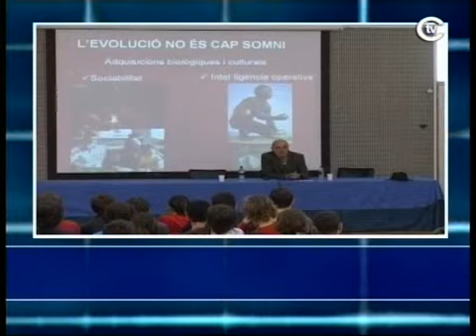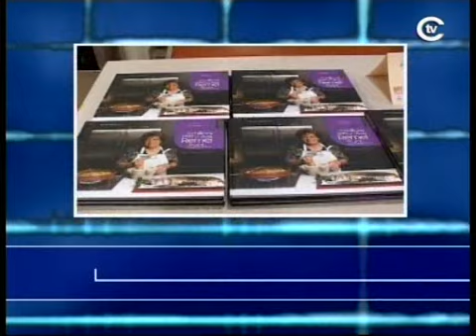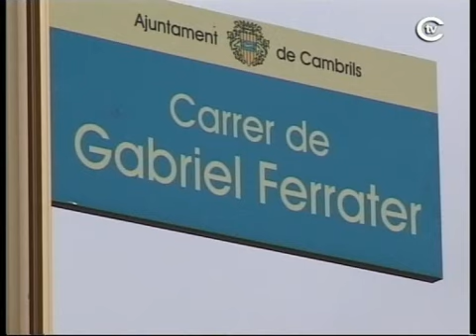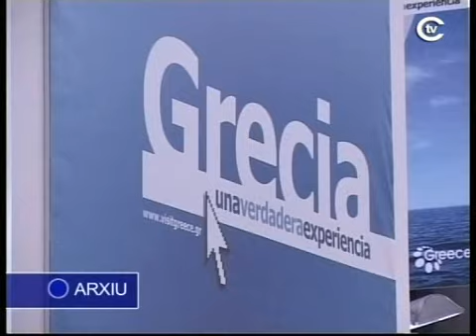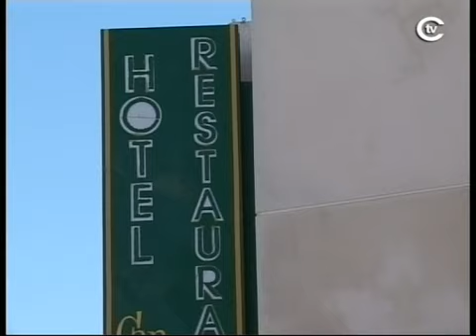La Cooperativa de Cambrils redueix aquest estiu el nombre de temporers del préssec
La Cooperativa Agrícola de Cambrils redueix aquest estiu el nombre de temporers que faran la campanya del préssec. La majoria de les contractacions es faran a Romania i Polònia, ara bé, enguany samplia el nombre de persones de nacionalitat espanyola que seran contractades en la campanya. Pel que fa al préssec, sespera que enguany la producció superi el milió vuit cents mil quilos.